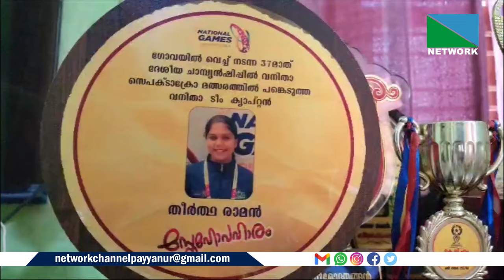21 AUGUST 2024